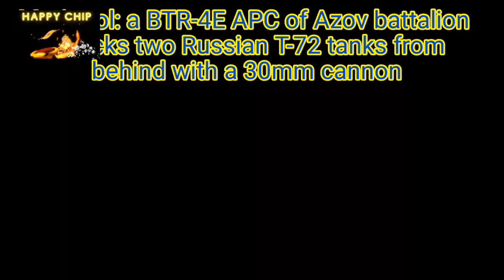🇷🇺🚀💥🇺🇦🇪🇺 NATO Secretary General Jens Stoltenberg: Conflict lasts for years, but Ukraine will WIN 🙏🙏🙏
Russia has completely withdrawn troops from the Ukrainian capital Kiev and the northern city of Chernihiv amid Moscow's preparations to concentrate forces in eastern Ukraine, the Pentagon says the complete withdrawal of Russian forces is confirmed.  only in the last 24 hours.
   Ukrainian President Volodymyr Zelensky warned Moscow was sending reinforcements and trying to push deeper into eastern Ukraine, where the Kremlin says its goal is to "liberate" Donbas, Ukraine's industrial heartland with a majority population.  Russian-speaking people.
   US and European intelligence officials believe that Russia is in the process of reorienting its military campaign after encountering fierce resistance in northern Ukraine.  Accordingly, Russia will have a greater advantage in eastern Ukraine, where Ukrainian government troops and Russian-backed separatists have been fighting for years.  And Russia wants to see a victory in Donbas during the celebration of Victory Day 9/5 - the day of the total victory of the Allies against the fascists.
   Western officials believe that Russia will prioritize control of the entire Donetsk and Luhansk regions, or find a way to create a bridge to Crimea, or achieve both goals.
   However, the Ukrainian army will not back down, President Zelensky announced, the Ukrainian people will do everything to win.  Ukrainian authorities have also urged people living in the Donbas region to evacuate immediately in the face of a new attack.  A Western official, who declined to be named, said that Russian forces damaged on the battlefield would take at most about a month to regroup in preparation for a large-scale advance in eastern Ukraine.

   NATO and Western analysts say that Russia is determined to consolidate its interests in the south and southeast of Ukraine.  The next Russian targets appear to be the strategic towns of Sloviansk, Kramatorsk and Sievierodonetsk.  However, any Russian attack will meet the extremely strong resistance of the Ukrainian army.
   In the north, Ukrainian authorities say the bodies of at least 410 civilians have been found in towns around Kiev.  The Ukrainian government insists that the Russian military committed war crimes.  According to the Ukrainian Defense Ministry, within the past 24 hours, the country's defense forces have successfully repelled nine attacks by the Russian army in the area.  Ukrainian soldiers destroyed 6 tanks, 5 armored vehicles, 6 vehicles and 4 artillery systems of the enemy.  Ukraine's air defense also claimed to have shot down 3 targets yesterday.  "On April 6, the anti-aircraft missile force destroyed three air targets: a cruise missile, a UAV and an aircraft. According to preliminary data, it was a Su-34 fighter jet.  ".  As for Russia, according to Russian Defense Ministry spokesman Major General Igor Konashenkov, Russia launched high-precision missiles into the Kharkiv region, destroying the Armed Forces' fuel facilities and military equipment depots.  Ukraine.

   At the Lozovaya railway station in the Kharkiv region, the country's forces managed to destroy a place where foreign-made weapons and military equipment were stored.  And in the Donetsk region, high-precision missiles destroyed the headquarters of the 56th brigade of the Ukrainian armed forces. Internationally, foreign ministers from NATO member states will meet in Brussels today to discuss sanctions against Russia and ways to support Ukraine.
  Although Russia is currently focusing its offensive on eastern Ukraine, NATO "sees no sign" that Russia's goal of controlling the entire country has changed, Secretary-General Jens Stoltenberg said. The head of NATO predicted that the Ukraine conflict could continue "for a long time", but Ukraine would win.
  In the UK, the Ministry of Defense is considering several options, including sending Kiev a permanent patrol vehicle such as the Mastiff armored vehicle or a vehicle that can be used for reconnaissance or long-range patrols such as a vehicles Jackal armor.
  The US has also sent 100 Switchblade drones to the Ukrainian military, and "the kit will arrive soon", a US Defense Department official said.
  Along with that, the US is also taking additional actions to increase economic pressure on Russia and President Vladimir Putin following the accusations in the Ukrainian city of Bucha.
 The new sanctions will apply to Russian financial institutions, as well as a number of individuals, including Putin's daughter and the wife and children of the Russian foreign minister, Sergey Lavrov.